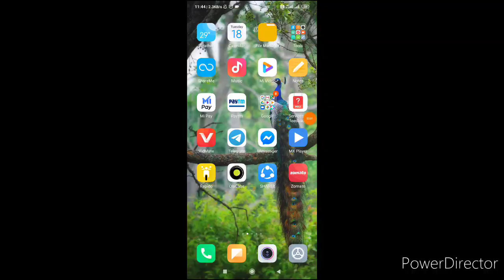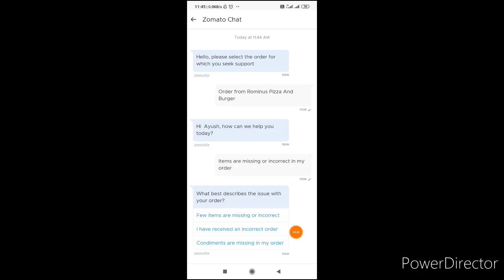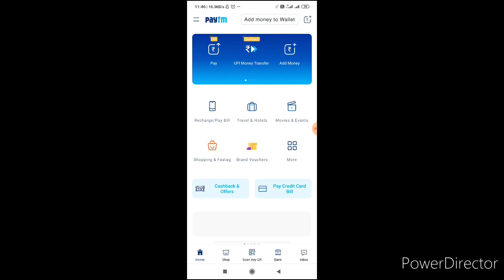How to Reorder & Refund money on Zomoto | Zomoto par reorder ya refund kaise karen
How to order and refund money on Zomato, Zomoto par reorder kaise karen

Hello everyone aaj main aapko batane wala hun Agar aapse Zomoto per mistake se order ho jata hai to use reorder ya refund kaise karen

Bhai Ye koi trick nahi hai ok Agr Aapka koi bhi Item misteck se deliver hua hai tabhi wo Reorder ya refund Hoga agr iska galat use karoge to Account block

OTHER CHANNEL.

Thanx